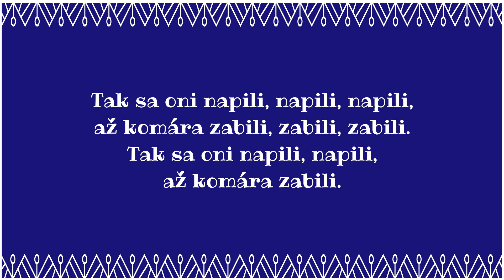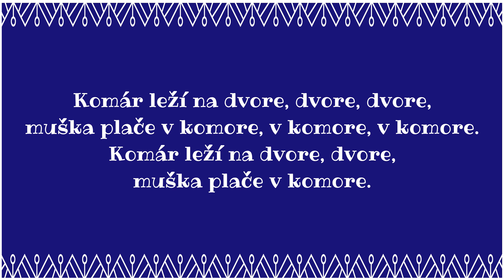Spievanky - Keď komára ženili (gitara + spev)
• Pesnička,  kde sú hlavnými aktérmi zvieratá. Má byť žartovna, ale v pozadí je niečo temné.